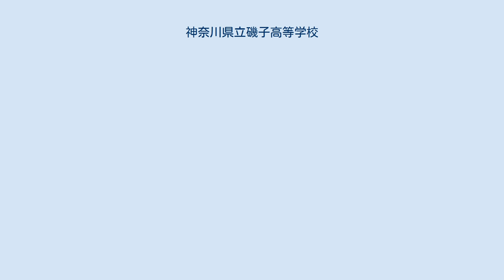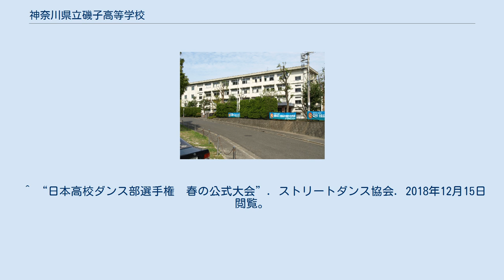神奈川県立磯子高等学校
神奈川県立磯子高等学校（かながわけんりつ いそごこうとうがっこう）は、神奈川県横浜市磯子区にあった公立の高等学校。
 神奈川県の高校百校新設計画に基づき、磯子区最初の普通高校として設立された。
4年制大学への進学率は35～40%程度であり関東学院大学、神奈川大学等の地元の中堅大学への進学が多い。
落ち着いて学習できるように、全学年で朝一番に読書(一回10分×5=50分 総合学習1時間分)を行っていた。
 2020年（令和2年）度に、神奈川県立氷取沢高等学校と統合し、神奈川県立横浜氷取沢高等学校が開校した。
校舎等は氷取沢高校のものを使用している。
 部活動は陸上競技部と男子バドミントン部が関東大会出場の実績がある。
陸上競技部は全国高等学校陸上競技対校選手権（インターハイ）にも出場している。
ダンス部は、『春の日本高校ダンス部選手権』東日本大会において、入賞、地元の磯子区の大会では高校生以上の部門で最優秀賞を獲得した。
2016年の夏の日本高校ダンス部選手権では、関東･甲信越地区大会スモールクラスで入賞し、全国大会に出場した。
2018年5月、日本高校ダンス部選手権春の公式大会東日本大会スモールクラスで準優勝した。
文化部では新聞委員会と書道部が全国高等学校総合文化祭に出場。
新聞委員会は15年連続出場の常連であった。
吹奏楽部は近隣の多くのイベントに出演・演奏しており、神奈川県大会にも進出し、銀賞を受賞した。
野球部が平成29年度神奈川県秋季大会で創部初のベスト8進出。
 ^ 神奈川県立磯子高等学校『神奈川県立磯子高等学校　創立十周年記念誌』神奈川県立磯子高等学校、1987年、3頁。
 ^ 神奈川県立磯子高等学校『神奈川県立磯子高等学校　創立十周年記念誌』神奈川県立磯子高等学校、1987年、4頁。
 ^ a b c d 神奈川県立磯子高等学校『神奈川県立磯子高等学校　創立十周年記念誌』神奈川県立磯子高等学校、1987年、10頁。
 ^ a b c d 神奈川県立磯子高等学校『神奈川県立磯子高等学校　創立十周年記念誌』神奈川県立磯子高等学校、1987年、11頁。
 ^ a b 神奈川県立磯子高等学校『神奈川県立磯子高等学校　創立十周年記念誌』神奈川県立磯子高等学校、1987年、12頁。
 ^ a b c d e f 神奈川県立磯子高等学校『神奈川県立磯子高等学校　創立40周年記念誌　磯子愛』神奈川県立磯子高等学校、2017年、11頁。
 ^ a b 神奈川県立磯子高等学校『磯子　創立20周年記念誌』神奈川県立磯子高等学校、1997年、18頁。
 ^ 神奈川県立磯子高等学校『神奈川県立磯子高等学校　創立40周年記念誌　磯子愛』神奈川県立磯子高等学校、2017年、9頁。
 ^ a b c d 神奈川県立磯子高等学校『創立30周年記念誌』神奈川県立磯子高等学校、2007年、5頁。
 ^ 神奈川県立磯子高等学校『神奈川県立磯子高等学校　創立40周年記念誌　磯子愛』神奈川県立磯子高等学校、2017年、38頁。
 ^ 神奈川県立磯子高等学校『神奈川県立磯子高等学校　創立40周年記念誌　磯子愛』神奈川県立磯子高等学校、2017年、50頁。
 ^ “日本高校ダンス部選手権　夏の公式全国大会”. ストリートダンス協会. 2018年12月15日閲覧。
 ^ “日本高校ダンス部選手権　春の公式大会”. ストリートダンス協会. 2018年12月15日閲覧。